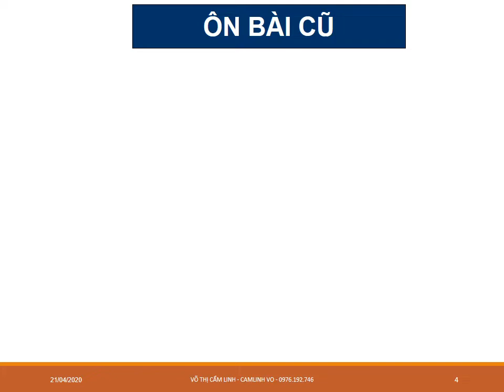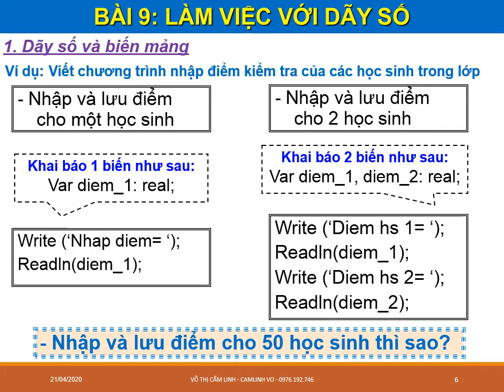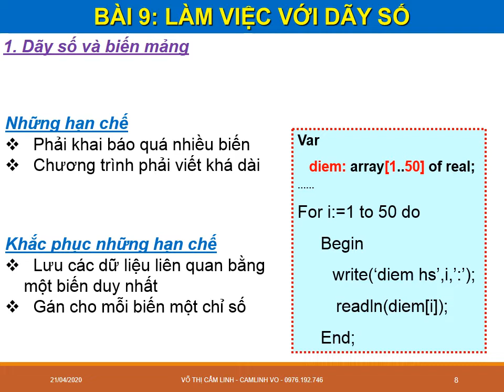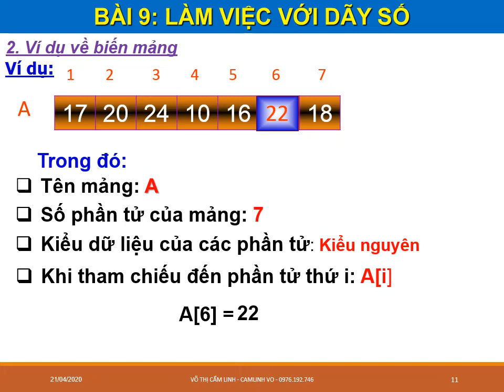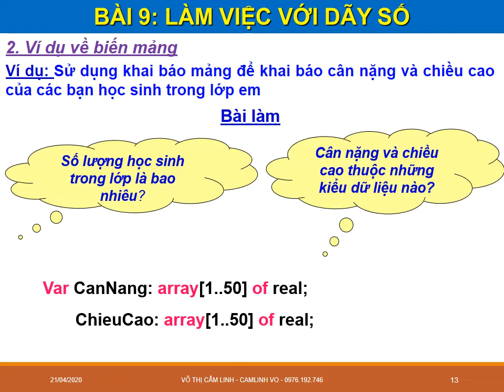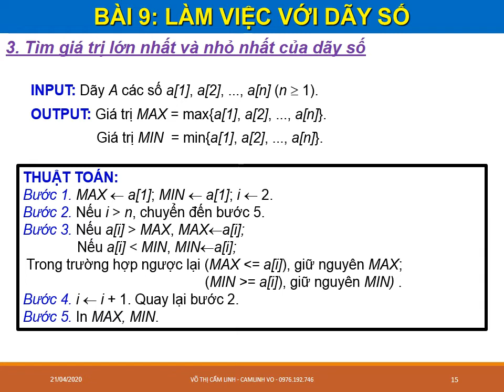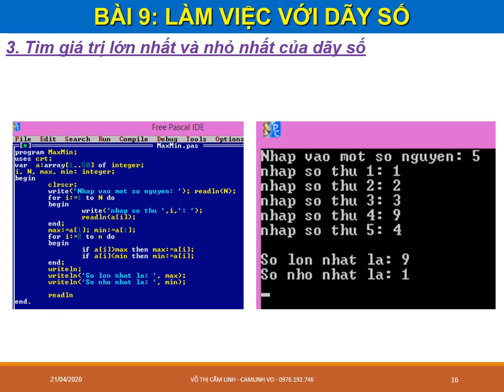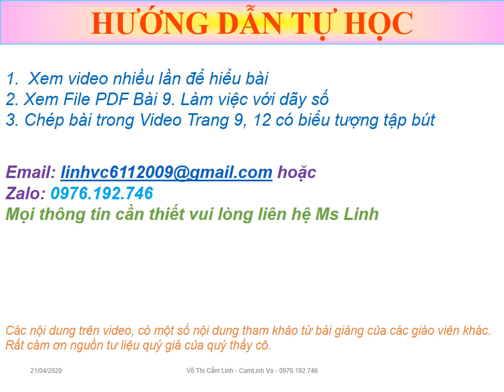TIN HỌC 8 (4.5 - 9.5) - Bài 9: Làm việc với dãy số